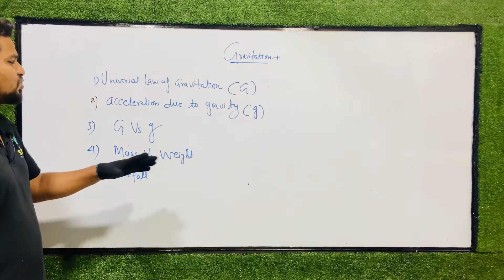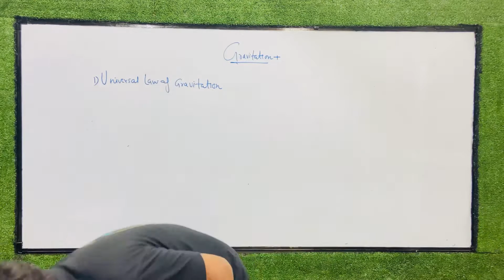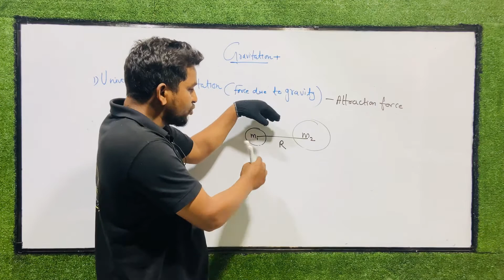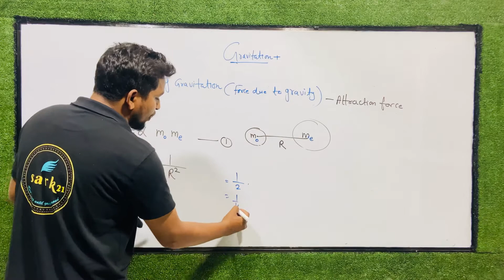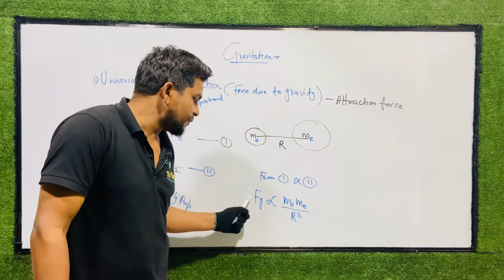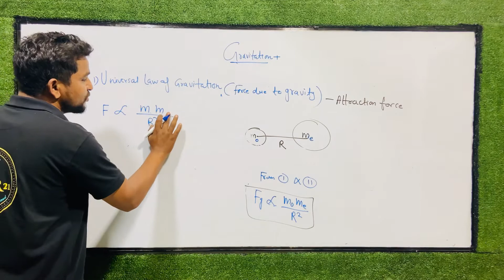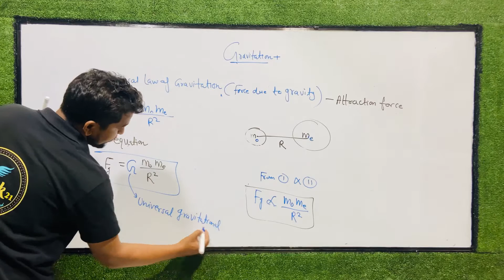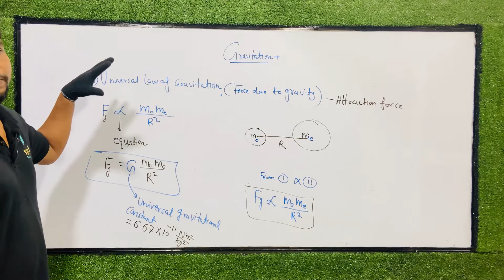#02-Universal law of Gravitation -Gravitation | Class 9th | CBSE | Phy | Chapter-10| What is Gravity